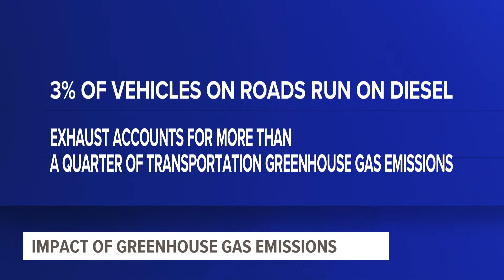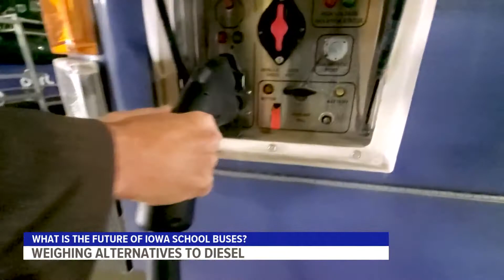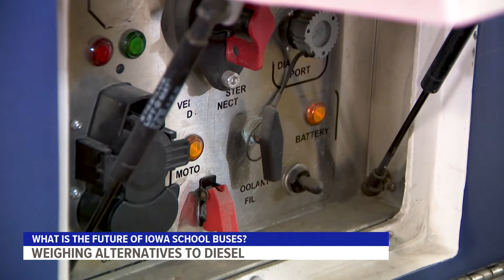The future of school buses in Iowa: weighing alternatives to diesel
Propane buses and electric buses are possible options for Iowa school districts, but the cost of these buses is still higher than diesel.